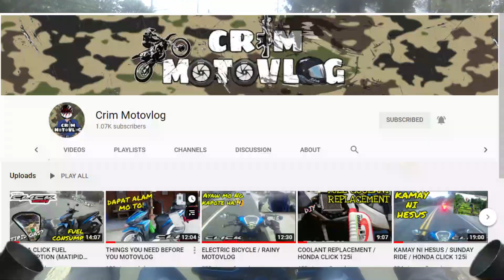GCQ CHECK / HONDA CLICK 125i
honda click 125i price
honda click 150i price
honda click price